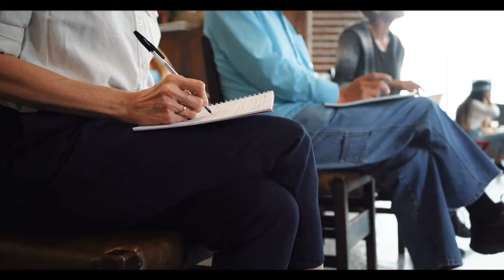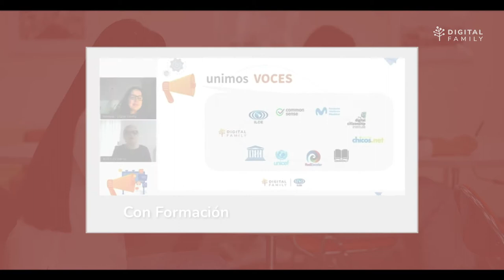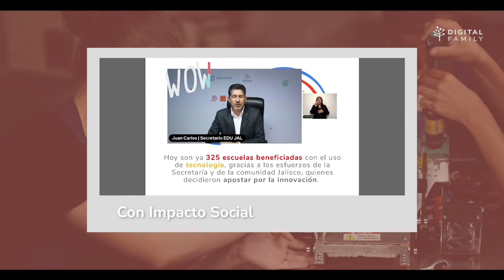DF Aniversario 2022